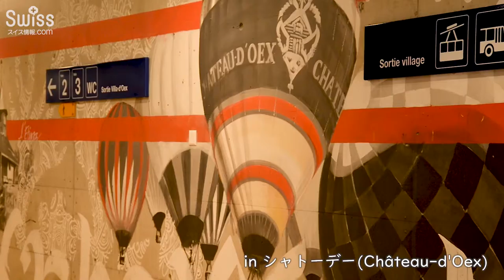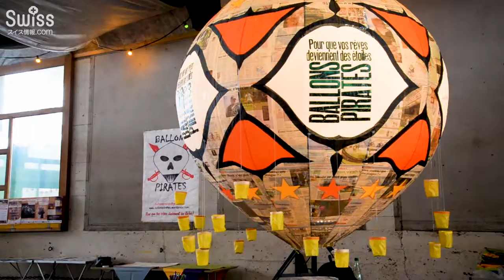伝説のピカール氏も登場！シャトーデー「国際熱気球フェスティバル」【スイス情報.com】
スイスアルプスに囲まれたシャトーデー(Château-d’Oex)にて、第41回国際熱気球フェスティバル(Festival International de Ballons)が開催された様子のダイジェスト版です。

開催地のシャトーデーは、スイス出身の飛行家ベルトラン・ピカール(Bertrand Piccard)氏がイギリス人のブライアン・ジョーンズ(Brian George Jones)氏と共に、1999年に熱気球による初の無着陸世界一周を達成した歴史的な飛行の出発地として知られています。
世界一周から20年を記念する今回のフェスティバルでは特別にレジェンド二人によるデモ飛行実演があり、ファンにはたまらないイベントとなっていました。
シャトーデーの空には無数の気球が飛び、来場者の目を大いに楽しませていましたよ。

国際熱気球フェスティバル期間に関わらず、シャトーデーには、無着陸世界一周飛行を達成した際に使用したブライトリング オービター3の展示、熱気球の仕組みや歴史などを紹介する熱気球博物館があります。
スイスでも有名な絶景ルートの観光鉄道路線、ゴールデンパス・ライン(GoldenPass Line)でも遊びに来れるシャトーデーにぜひ訪れてみてはいかがでしょうか。

今回のイベントの詳細はこちら↓でご紹介しています。